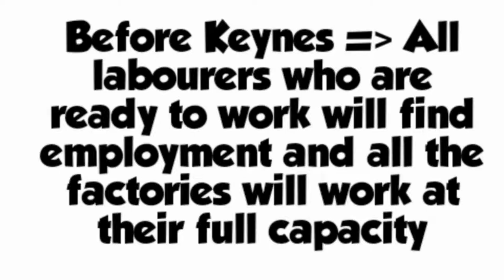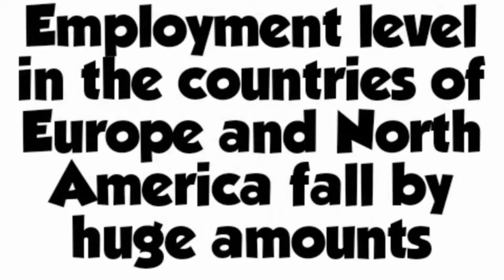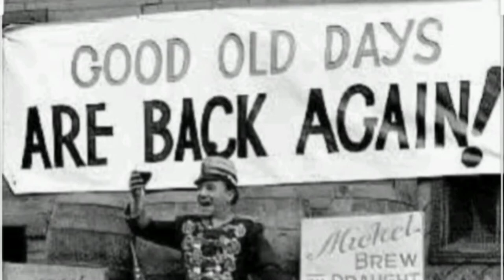A Short film on MACROECONOMICS | John Maynard Keynes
Emergence of macroeconomics
John Maynard Keynes
What is Macroeconomics
The Great Depression of 1929
Economics
Unemployment in 1929
America and Britain
Rise of a subject called macroeconomics